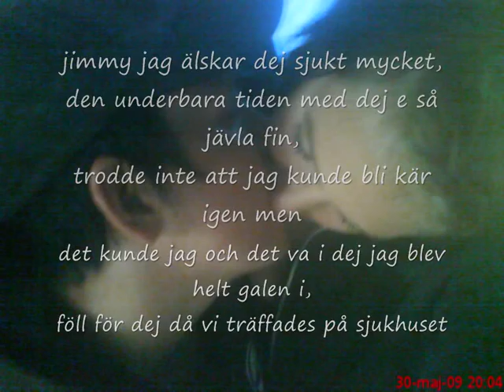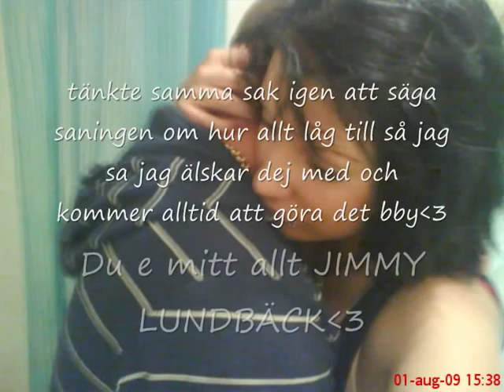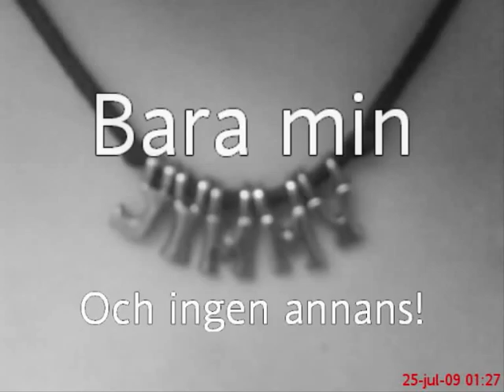till dej jimmy lundbäck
älskar dej jimmy